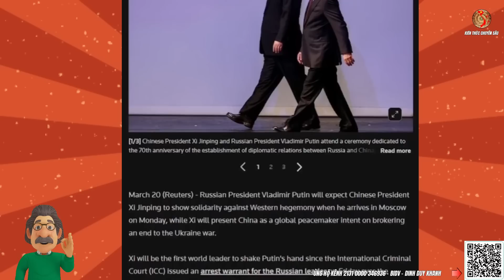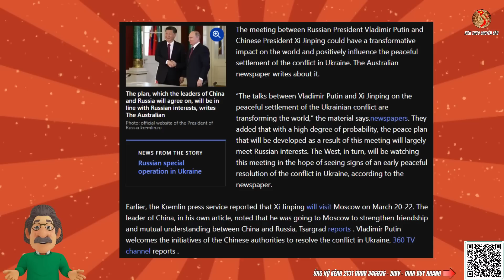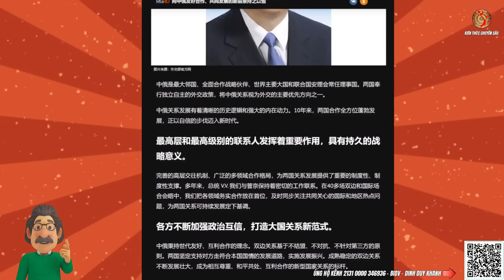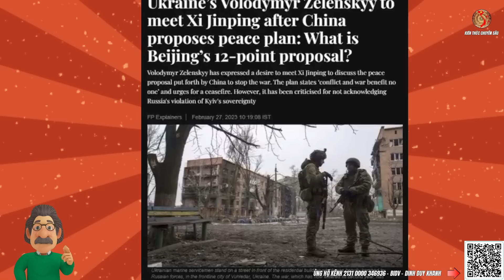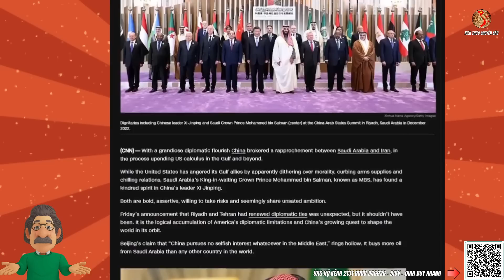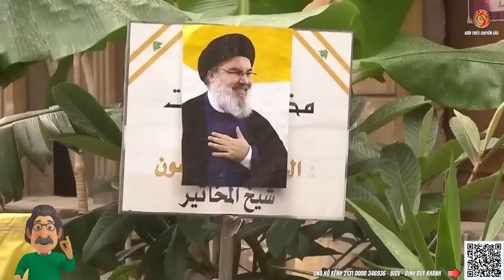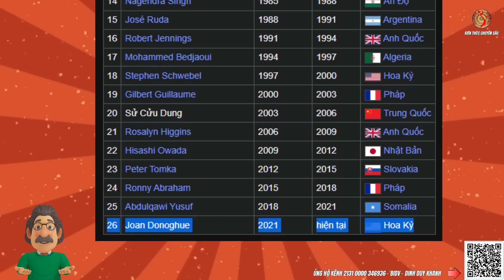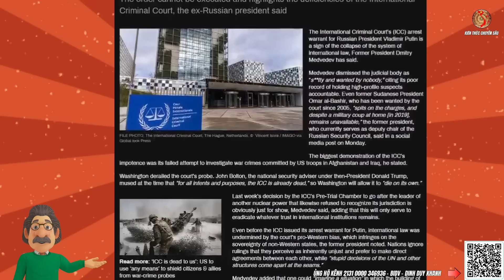Tại Sao Phương Tây Bấn Loạn Khi CT Tập Cận Bình Tới Nga ? | Kiến Thức Chuyên Sâu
👉Tình hình Nga và Ukraine mới nhất hôm nay ngày 21 tháng 3, Tin tức 24h mới nhất, bình luận quân sự, bàn cờ quân sự, bàn cờ thế sự, toàn cảnh quốc tế, câu chuyện thế giới, kiến thức chuyên sâu, tiêu điểm chuyên sâu, tin360
Tại Sao Phương Tây Bấn Loạn Khi CT Tập Cận Bình Tới Nga ?
Sau động thái Tổng thống Putin tới Donbass để ngắm UAV Mỹ rơi và chờ ICC tới bắt...kết quả là Mỹ và Châu Âu bỗng chốc im thin thít... Mãi cho đến hôm nay khi Chủ tịch Tập Cận Bình có chuyến công du tới Moscow, Liên Bang Nga để gặp TT Putin thì mọi chuyện liên quan tới ICC mới vỡ lở...